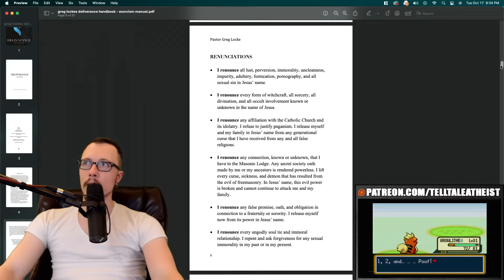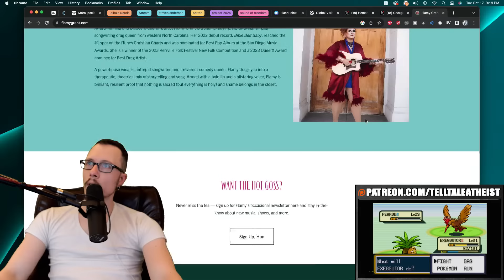Greg Locke is called out by George Takei for his crazy sermon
Greg Locke is called out by george takei after talking about drag queens and members of the trans, and more broadly, the LGBT community.

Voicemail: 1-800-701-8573